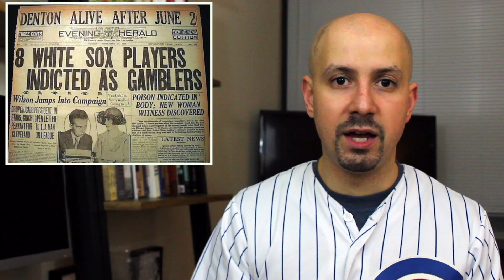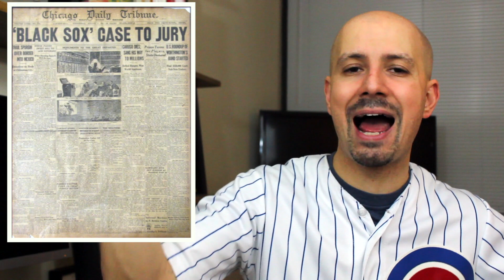The Black Sox Baseball Scandal - US 101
In 1919, a baseball scandal rocked the United States to its core. It involved eight players on the Chicago White Sox conspiring to throw games of the World Series in exchange for money from gamblers. Those players would infamously become known as the Black Sox.

On this episode, we'll go over the popular story of the Black Sox scandal. And then we'll proceed to debunk some of the myths surrounding this story and reveal the truth about some of the more seedier parts of the story.